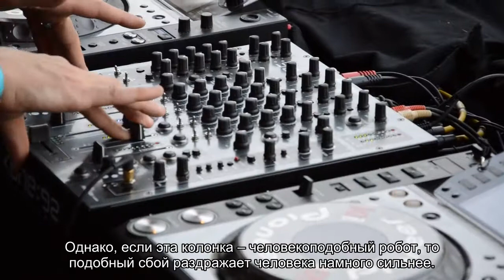Исследование: людей сильно раздражает, когда роботы-гуманоиды совершают ошибки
По мнению группы исследователей, большинство людей разозлит или расстроит, если человекоподобный робот совершить ошибку.